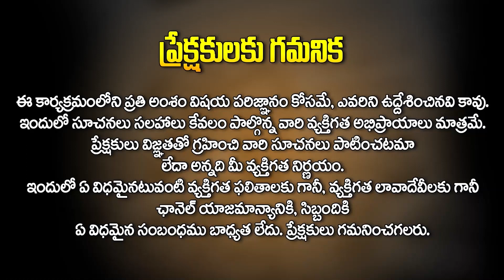Meena Rasi || 01 to 30 June Rasiphalalu || మీన రాశి ఫలాలు 2024 || Horoscope 2024 || Chandra Mouli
Watch► Meena Rasi || 01 to 30 June Rasiphalalu || మీన రాశి ఫలాలు 2024 || Horoscope 2024 || Chandra Mouli Venkatesh Sharma || Hit Tv